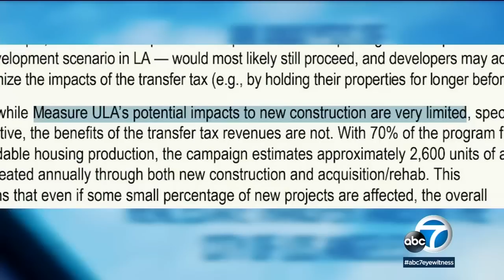LA's new mansion tax starts April 1, will raise millions for housing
A new voter-approved tax on expensive properties takes effect Saturday in Los Angeles. Supporters say it could generate millions for affordable housing, but real-estate experts say it will slow new construction.